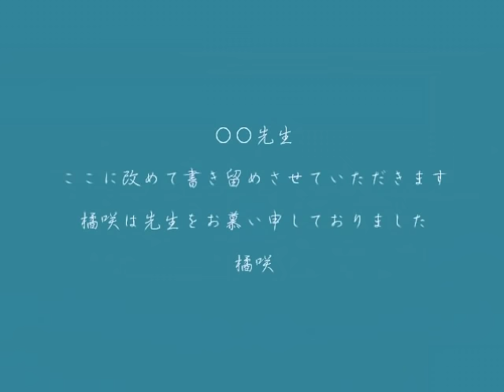JIN~To Be In Love~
お慕い申しておりました